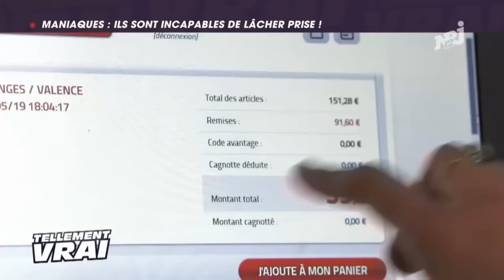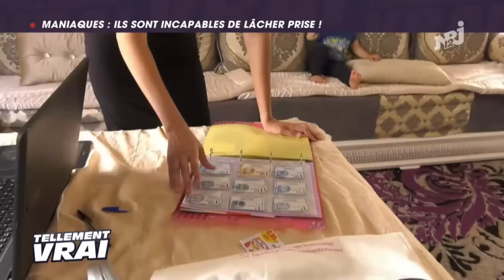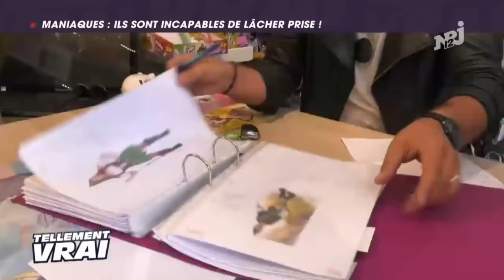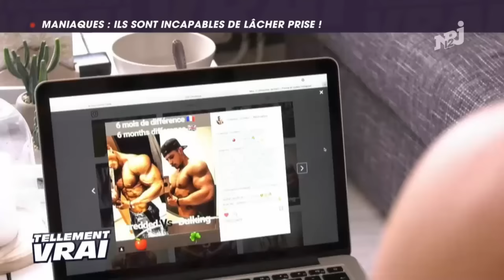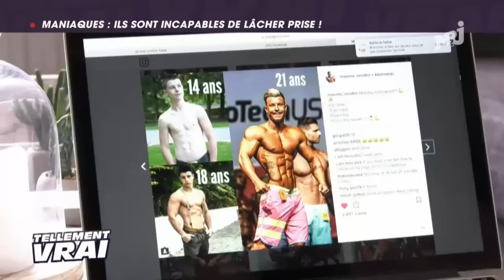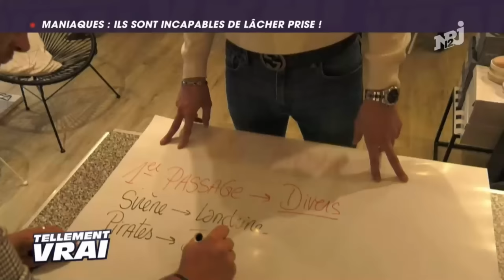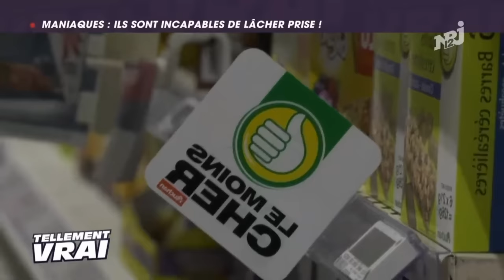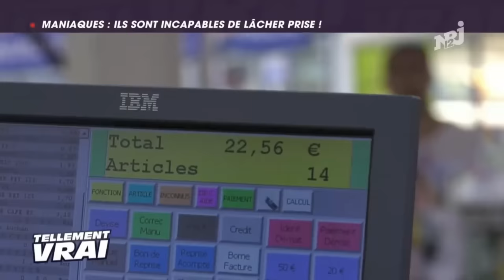MANIAQUES ILS SONT INCAPABLES DE LÂCHER PRISE – Tellement Vrai